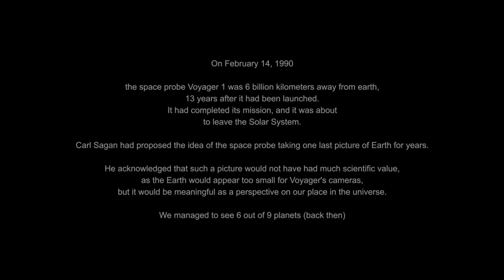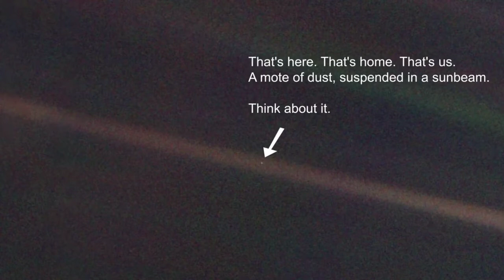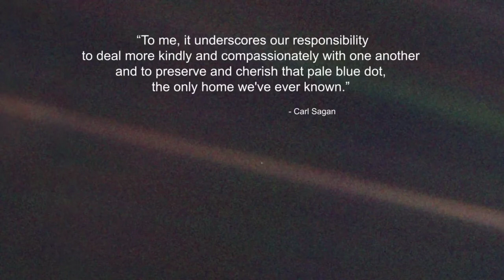Selfie of Earth by Voyager.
Only a few were released and they were quit dusty which doesn't do it justice. It was quit hard to match and put it into a nice animated way.